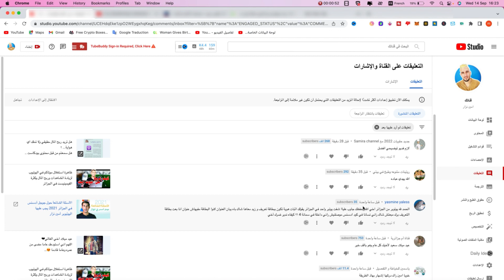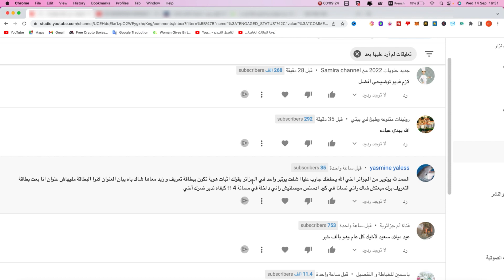طريقة إثبات ملكية جوجل أدسنس بالبطاقة الشخصية 2022 في الجزائر ليس لدي عنوان البيت ما هو الحل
youtube promotion
youtube ads
youtube advertising
youtube marketing
youtubetv
pixel pass
stadia cyberpunk
google products
noxinfluencer

رابط حسابي في الانستغرام لمن يريد سحب امواله من ادسنس

Amine_Nezzar#أمين_نزار حساب جوجل
إنشاء حساب جوجل
حساب google
بحث قوقل
حساب gmail
gmail إنشاء
google chrome msi
chrome msi
adwords express
karma youtube
بديل ادسنس
جيلان شانيل
vidiq firefox
youtube ninjago
youtube premium samsung
youtube huawei
optimize google
google batman
ads google
youtube drive
crm google
adsgoogle
ads youtube
google hotel ads
google ds
caseyneistat
merchant center
chrome offline
ctr google ads
adwords editor
marketing google
google cloud vps
google seo
adwords
googleads
google partner
adwords youtube
kikakiim tiktok
cloud google
nexus google
alibaba youtube
google top
google datastudio
gantter google
youtube srt
marketing youtube
chrome 89
api maps
google platform
wordpress adsense
google merchant
google premier
video2mp3
downloader chrome
vidiq chrome
translate api
chrome debian
google premium
fitness youtube
google webdesigner
war thunder youtube
google vps
datastudio
studio google
tableau youtube
datastudio google
google fy
bmw youtube
google inside
filmora youtube
google trend
universal analytics